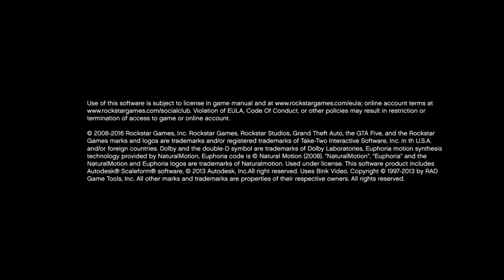GTA V Remastered Loading Screen (All Pictures)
I altered the music and added some more pics